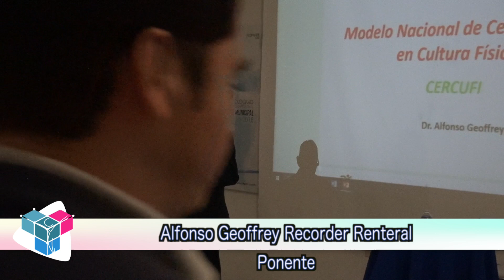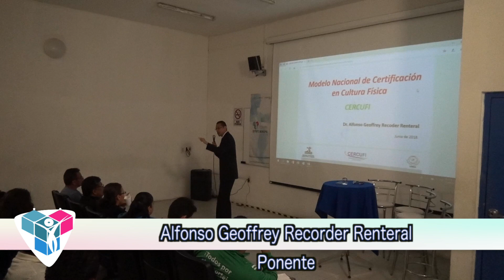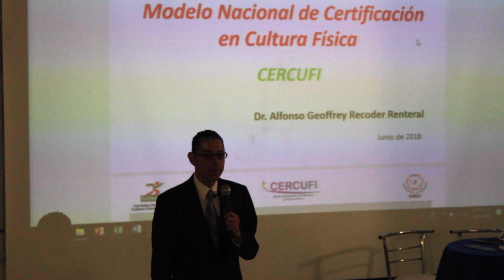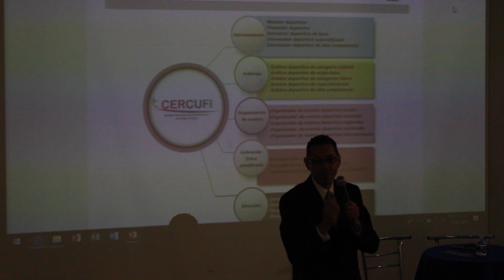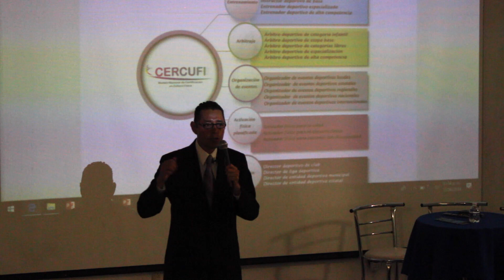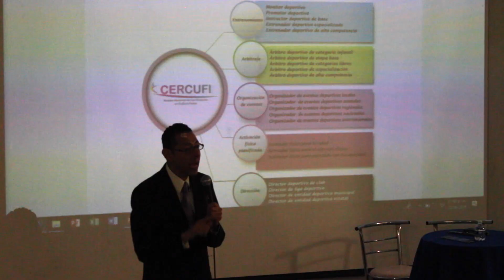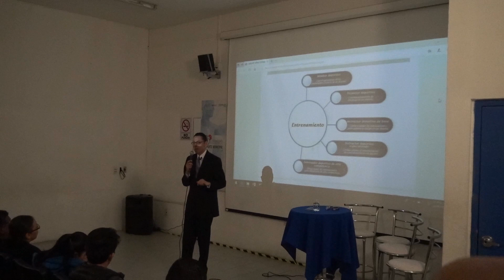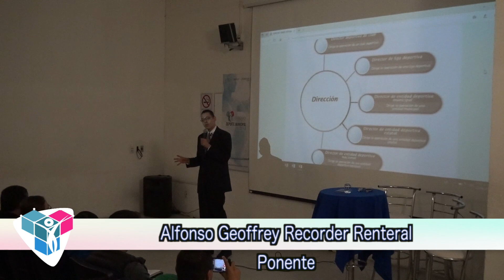Conferencia 2 Geoffrey Coloquio 2018